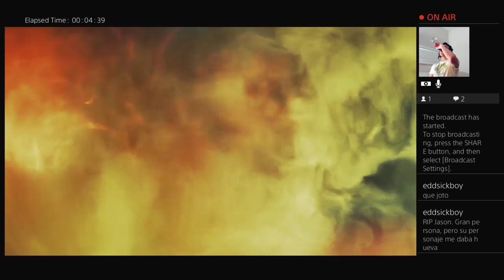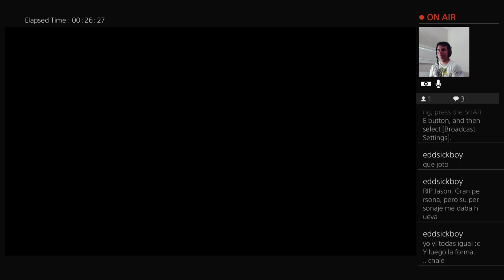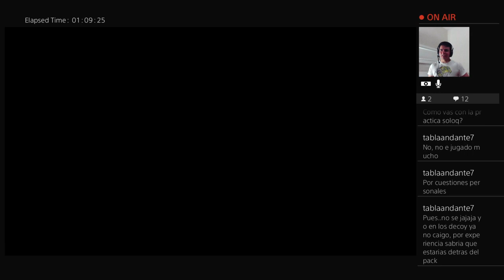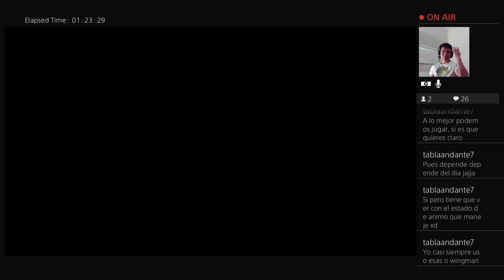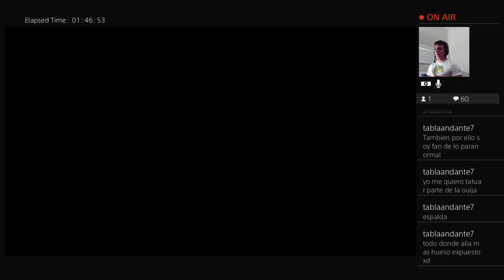Solo necesito mas pro-gamer moves XD (Apex live)